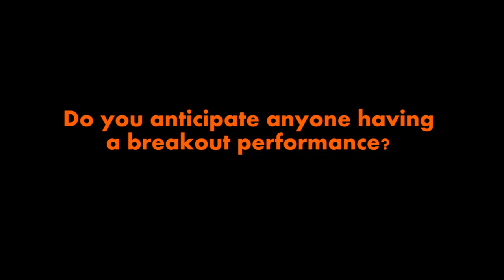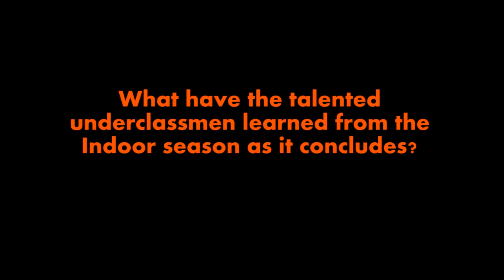Canes Alll Access- Feb. 22, 2012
UMiami Track and Field Head Coach Amy Deem sits down with Hurricanesports.com to preview this weekend's ACC Indoor Championships